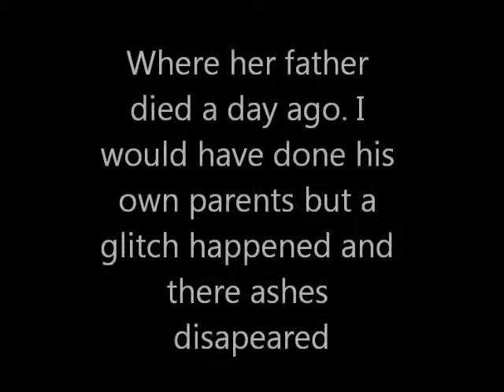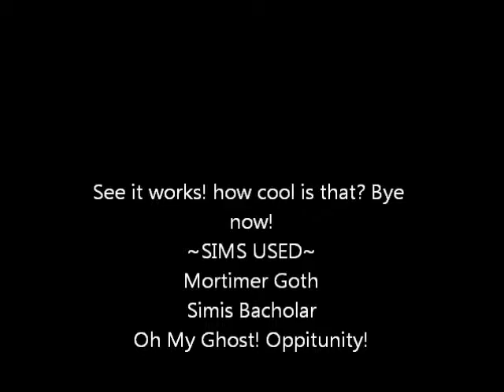The Sims 3- Oh My Ghost! Oppitunity!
Add me on the sims 3 site! (Magic229) or on MTS (SwaggaSim) This is what the Oh My Ghost! thing turns out like! Enjoy!